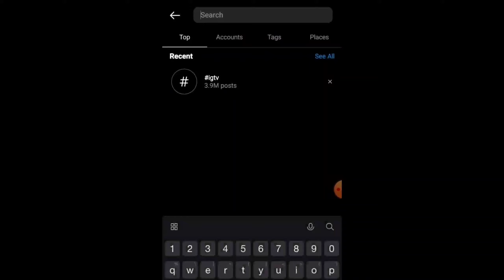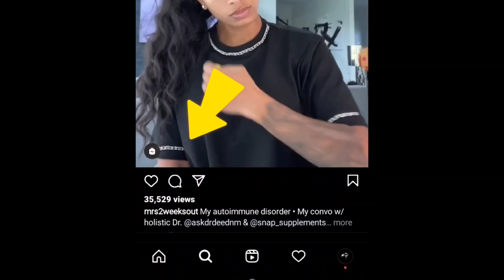INSTAGRAM Par Live Aa Kar Daily 1k/2k+ Followers Badhayo 🙀😨🔥 | Instagram Par Follower Kaise Badhaye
❤️ 𝙃𝙚𝙡𝙡𝙤 𝙁𝙧𝙞𝙚𝙣𝙙𝙨 ❤️
My Name Is 𝙃𝘼𝙍𝙀𝙎𝙃 𝙆𝙐𝙈𝘼𝙍 🥰 .
(Apko mere channel par 𝙄𝙣𝙨𝙩𝙖𝙜𝙧𝙖𝙢 or 𝙀𝙙𝙞𝙩𝙞𝙣𝙜 k related video's milenge)
        🔥𝘼𝙗𝙤𝙪𝙩 𝙏𝙝𝙞𝙨 𝙑𝙞𝙙𝙚𝙤🔥
Aj Ki Is Video Me Btane Wala Hu Ki Ap Kase Instagram Par Live Aa Kar Followers Kaise Bada Sakte ha. Ak dum Genuine trick ha no click bait. 🙈🙈
Please 𝙫𝙞𝙙𝙚𝙤 puri 𝙚𝙣𝙙 ❤️ tak 𝙙𝙚𝙠𝙝𝙣𝙖 🙏😅
Agr apko video thori si bhi achi lage to
𝙡𝙞𝙠𝙚 ❤️|| 𝘾𝙤𝙢𝙢𝙚𝙣𝙩 🔥|| 𝙎𝙝𝙖𝙧𝙚 zaroor kr dena 😍🥰
or 𝘽𝙚𝙡𝙡 🔔 𝙄𝙘𝙤𝙣 ko all par kardo taki meri sari video apke pass aa jaye
Or bhot hi jald milte ha 1 or nayi 𝙞𝙣𝙩𝙚𝙧𝙚𝙨𝙩𝙞𝙣𝙜 video k sath 😍 jab tak meri 𝙙𝙪𝙨𝙧𝙞 𝙫𝙞𝙙𝙚𝙤 𝙙𝙚𝙠𝙝𝙤 🤣 or agli video ka intezar karo😅

𝗠𝘆 𝗼𝘁𝗵𝗲𝗿 𝗬𝗧 𝘃𝗶𝗱𝗲𝗼𝘀 🔥😍
𝐆𝐭𝐚 𝐫𝐞𝐞𝐥𝐬 𝐭𝐮𝐭𝐨𝐫𝐢𝐚𝐥 :😍
𝐇𝐨𝐰 𝐭𝐨 𝐬𝐞𝐞 𝐈𝐧𝐬𝐭𝐚𝐠𝐫𝐚𝐦 𝐒𝐭𝐨𝐫𝐲 𝐖𝐢𝐭𝐡𝐨𝐮𝐭 𝐤𝐧𝐨𝐰𝐢𝐧𝐠 𝐭𝐡𝐞𝐦 🤭
𝟑𝐃 𝐳𝐨𝐨𝐦 𝐞𝐟𝐟𝐞𝐜𝐭 𝐯𝐢𝐝𝐞𝐨 𝐓𝐮𝐭𝐨𝐫𝐢𝐚𝐥🌠
𝐈𝐧𝐬𝐭𝐚𝐠𝐫𝐚𝐦 𝐩𝐚𝐫 𝐥𝐢𝐤𝐞𝐬 𝐤𝐚𝐬𝐞 𝐡𝐢𝐝𝐞 𝐤𝐚𝐫𝐞 :🙀
𝐂𝐚𝐫𝐭𝐨𝐨𝐧 𝐩𝐡𝐨𝐭𝐨 𝐄𝐝𝐢𝐭𝐢𝐧𝐠 𝐓𝐮𝐭𝐨𝐫𝐢𝐚𝐥 🔥
𝐇𝐨𝐰 𝐓𝐨 𝐒𝐤𝐢𝐧 𝐒𝐦𝐨𝐨𝐭𝐡 / 𝐑𝐞𝐭𝐨𝐮𝐜𝐡 𝐖𝐢𝐭𝐡 𝐘𝐨𝐮𝐫 𝐌𝐨𝐛𝐢𝐥𝐞 😎
𝐇𝐨𝐰 𝐓𝐨 𝐂𝐨𝐧𝐯𝐞𝐫𝐭 𝐋𝐨𝐰 𝐐𝐮𝐚𝐥𝐢𝐭𝐲 𝐏𝐡𝐨𝐭𝐨 𝐈𝐧𝐭𝐨 𝐇𝐢𝐠𝐡 𝐐𝐮𝐚𝐥𝐢𝐭𝐲 𝐏𝐡𝐨𝐭𝐨 𝐈𝐧 𝐉𝐮𝐬𝐭 2 𝐌𝐢𝐧 🔥
𝐏𝐡𝐨𝐭𝐨 𝐊𝐚 𝐁𝐚𝐜𝐤𝐠𝐫𝐨𝐮𝐧𝐝 𝐊𝐚𝐬𝐞 𝐇𝐚𝐭𝐚𝐲𝐞 1 𝐂𝐥𝐢𝐜𝐤 𝐌𝐞 😱🔥2021
𝐛𝐚𝐜𝐤𝐠𝐫𝐨𝐮𝐧𝐝 𝐛𝐥𝐮𝐫 || 𝐀𝐟𝐭𝐞𝐫𝐅𝐨𝐜𝐮𝐬 𝐅𝐮𝐥𝐥 𝐓𝐮𝐭𝐨𝐫𝐢𝐚𝐥 || 𝐇𝐚𝐫𝐞𝐬𝐡 𝐊𝐮𝐦𝐚𝐫 😎
 𝐁𝐞𝐬𝐭 𝐃𝐬𝐥𝐫 𝐅𝐨𝐫 𝐏𝐡𝐨𝐭𝐨𝐠𝐫𝐚𝐩𝐡𝐲 & 𝐘𝐨𝐮𝐓𝐮𝐛𝐞 [𝐇𝐢𝐧𝐝𝐢]🔥
𝐋𝐢𝐠𝐡𝐭𝐫𝐨𝐨𝐦 𝐏𝐡𝐨𝐭𝐨 𝐄𝐝𝐢𝐭𝐢𝐧𝐠 𝐩𝐫𝐞𝐬𝐞𝐭𝐬 😍🔥
𝐇𝐨𝐰 𝐓𝐨 𝐌𝐚𝐤𝐞 𝐈𝐧𝐭𝐫𝐨 𝐅𝐨𝐫 𝐘𝐨𝐮𝐓𝐮𝐛𝐞 𝐕𝐢𝐝𝐞𝐨𝐬 🔥

𝙂𝙢𝙖𝙞𝙡 --
✨🌟 ᴛᴏᴘɪᴄ ᴄᴏᴠᴇʀᴇᴅ 📷📸
geniune tricks to get followers on instagram
Free Instagram Followers Likes 2021
instagram followers
instagram par 5000 follower kaise badhaye
Instagram followers video
instagram par live logo ko kaise dekh sakte hain
instagram me live kaise join kare
instagram me live video join kaise kare
instagram me live video kaise dekhe

        😉 𝗛𝗮𝘀𝗵𝘁𝗮𝗴𝘀 😉
𝙃𝙖𝙧𝙚𝙨𝙝 𝙆𝙪𝙢𝙖𝙧
𝙼𝚞𝚜𝚒𝚌 🎵 𝚋𝚢 :
NCS